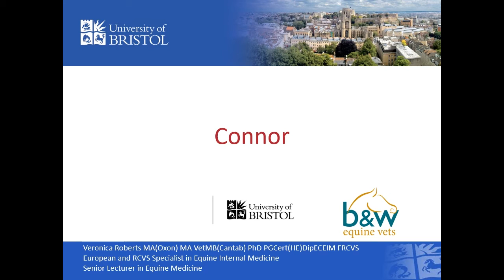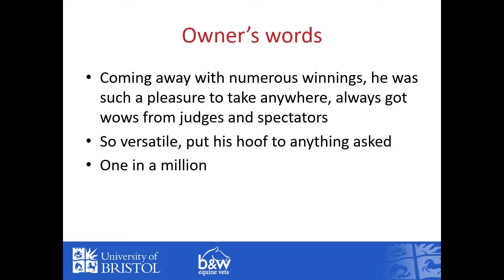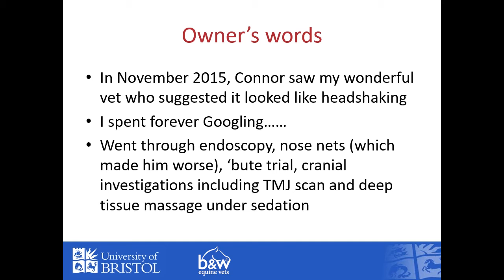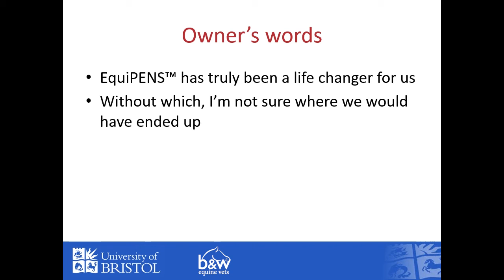Trigeminal-mediated Headshaking Case Study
Learn about Connor and his treatment for Trigeminal-mediated headshaking. Presented by Dr. Veronica Roberts MA(Oxon) MA VetMB (Cantab) PhD PGCert(HE) DipECEIM FRCVS
European and RCVS Specialist in Equine Internal Medicine
Horses can be investigated and treated for trigeminal-mediated headshaking by Dr. Roberts at the B&W Equine Hospital in Breadstone, Gloucestershire.